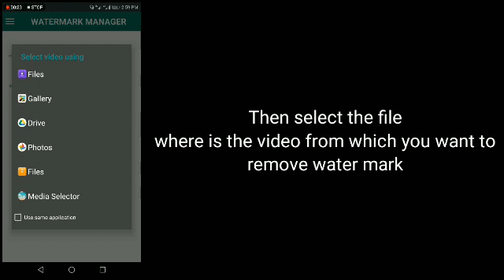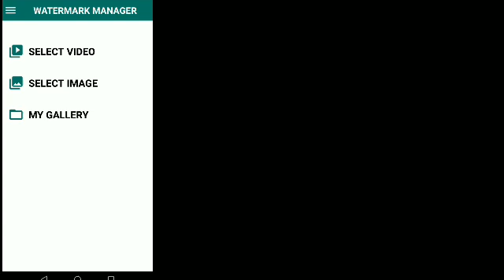How to Remove water mark from all videos